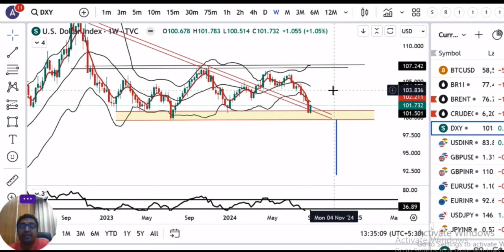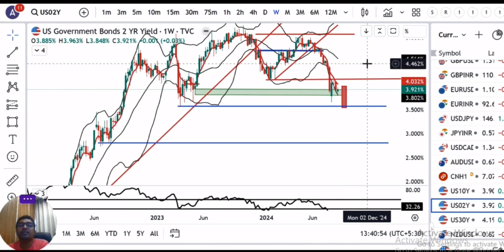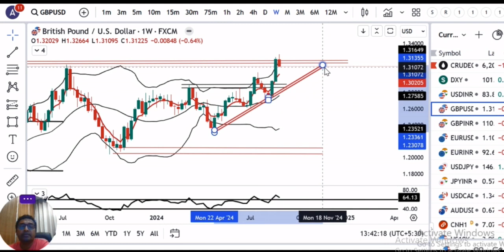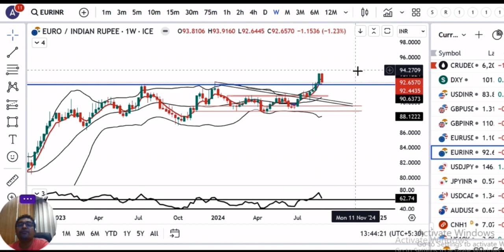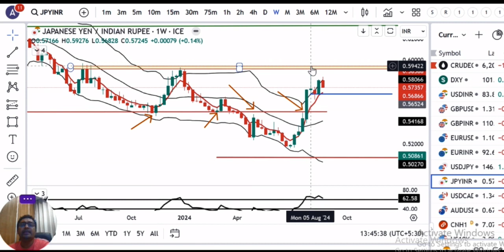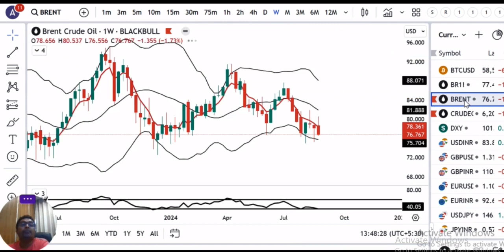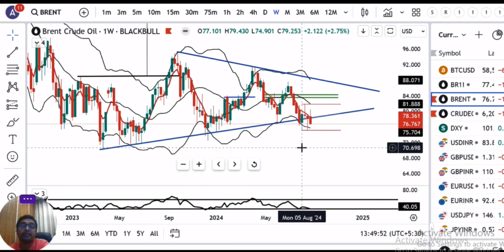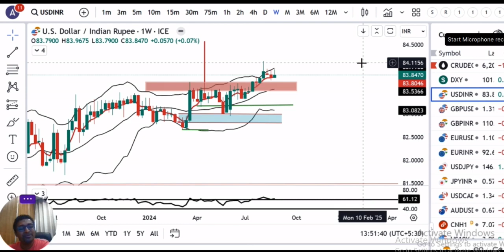Dollar Index at crucial support zone, waiting for FOMC rate Decision. Ccy Weekly Analysis 1st Sept24